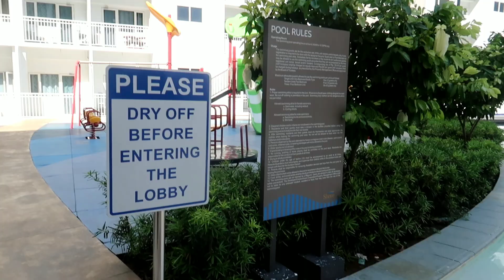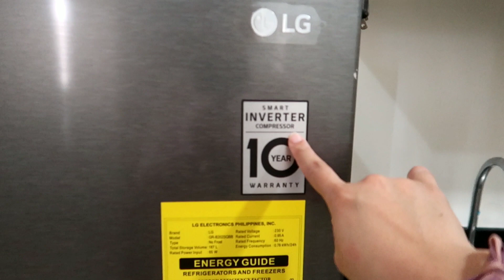SOLD! SOLD! SMDC Shore Residences 1BR end unit with den for SALE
For Sale Shore Residences
Tower C
Pinoy owned
2nd floor
MOA-Road view
1BR with Den (can be 2BR)
37.49 sq meters
Turn over last May 2019
Furnished
Selling price is 220k per sq net
Php 8,247,800 (negotiable to serious buyer)
Present Price: 300k per sq
Fully paid to SMDC
Title still in SMDC
I will prepare all docs
Rental: 65 to 70k per month
ROS: Owner need cash

FB messenger    :  Cleng Comprendio Rn-rm